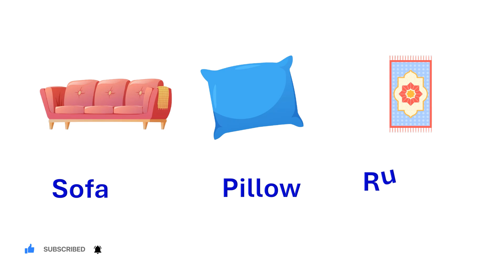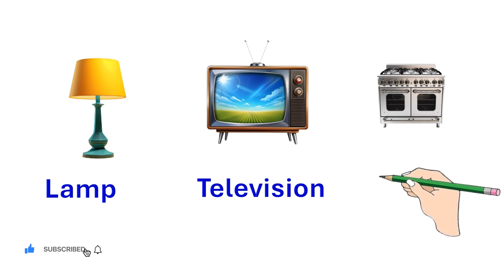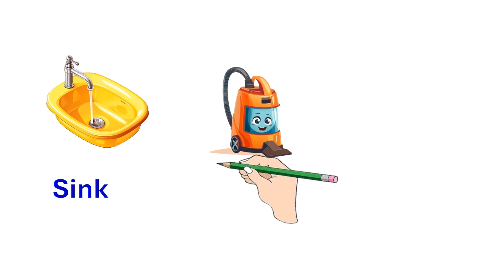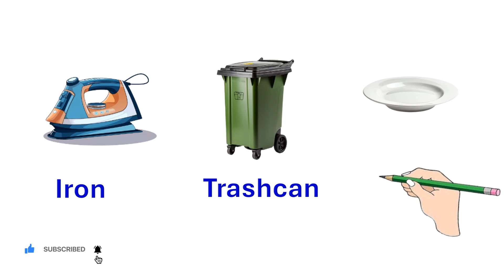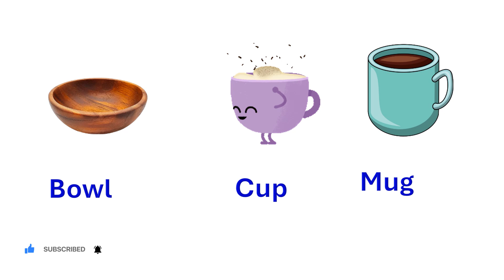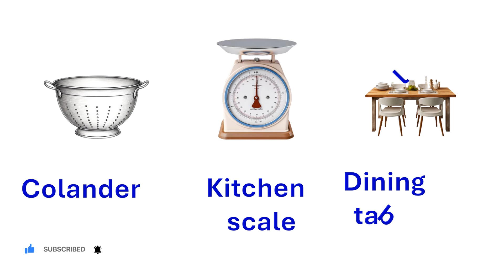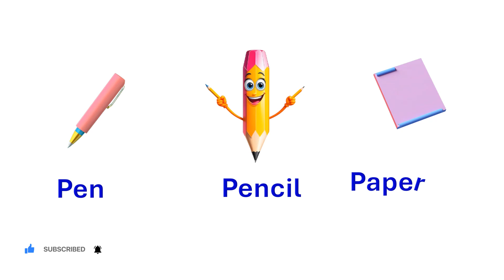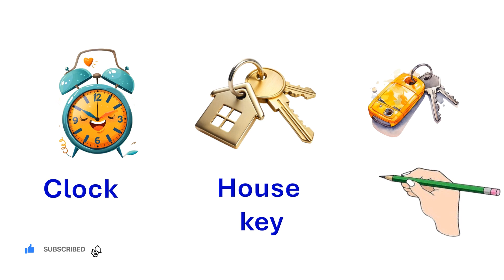Household Items | English Vocabulary | Daily Use English Words#learnenglish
In this video you will learn about  household vocabulary with pictures.I hope this video will be helpful to you.

If you really likemy video
please shre somelove and support to my channel